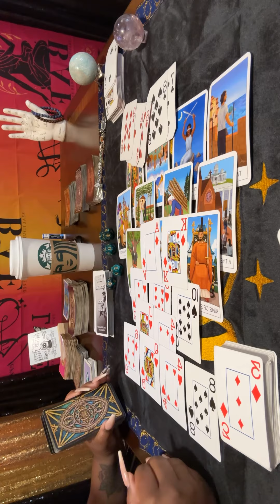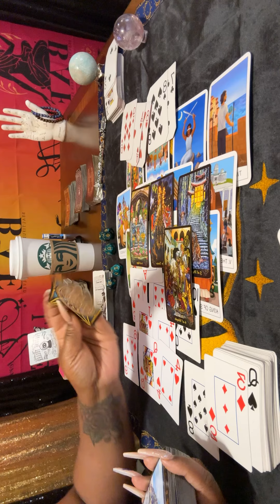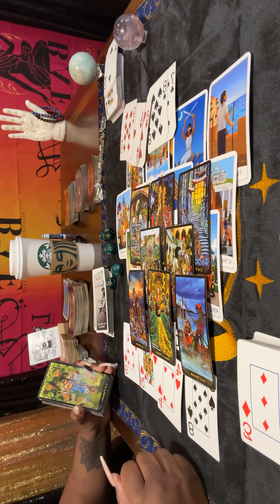He has a nasty attitude with you! Cut you off because you tried to mess up his relationship-home!!